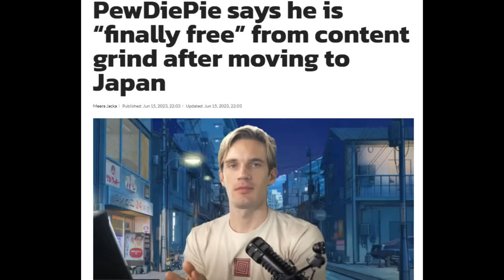Huge Youtubers Are Quitting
This is the greatest happiness pursuit of All Time